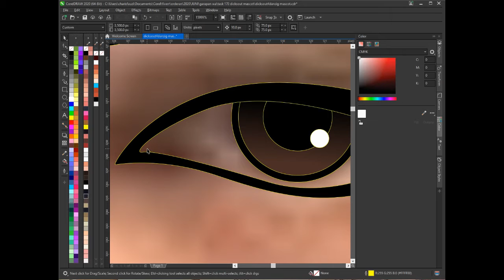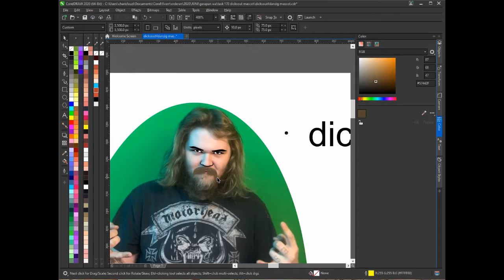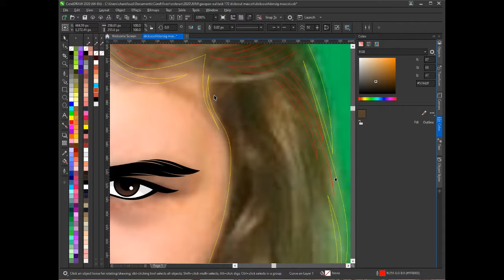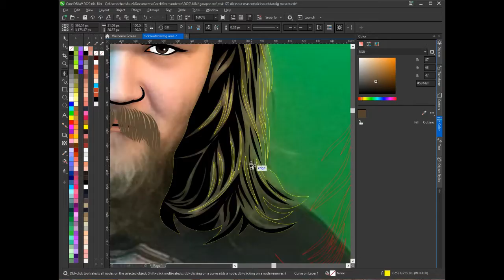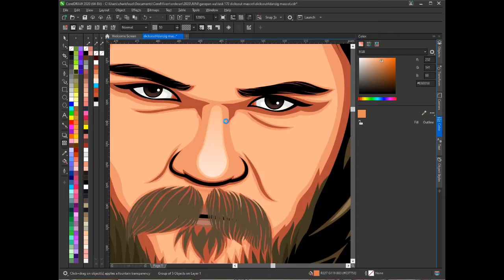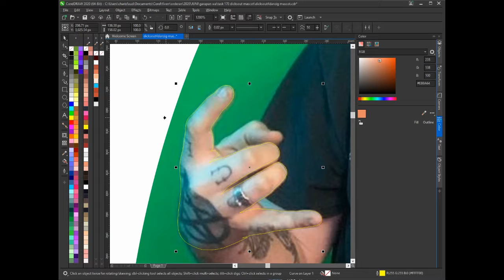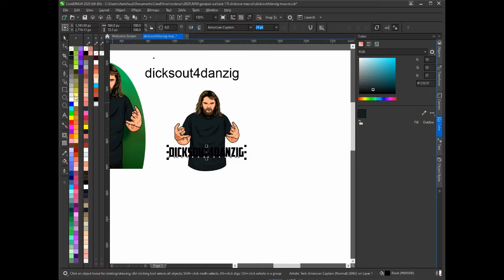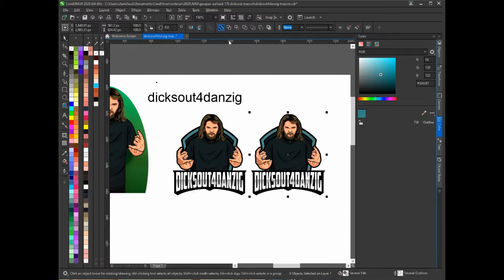How to Design A Gaming Logo In Corel Draw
speed art vector adobe illustrator
corel draw
corel
adobe illustrator
illustrator tutorial
vector
speed art vector
tutorial vector adobe illustrator
tutorial cartoon
tutorial caricature
tutorial adobe illustrator for beginner
how to make vector potrait
how to make cartoon potrait with adobe illustrator
vector tutorial
corel draw lesson
corel lesson
vector potrait adobe illustrator
Caricature tutorial
Adobe Illustrator
Cartoon Caricature, SpeedArt Using Adobe Illustrator
Adobe Illustrator Tutorial
Adobe Illustrator Lesson